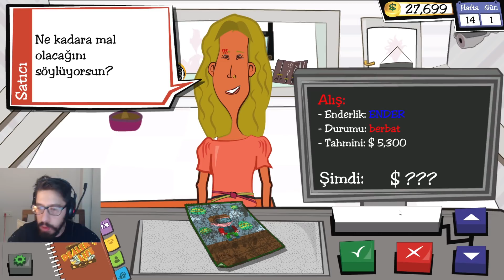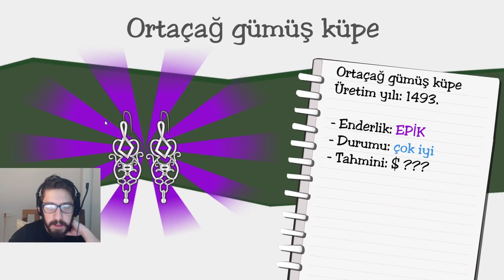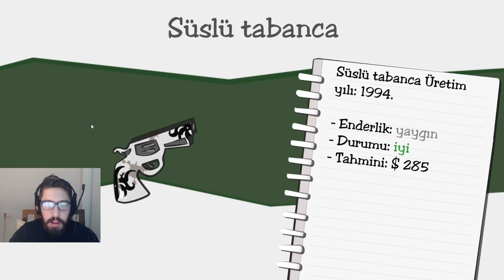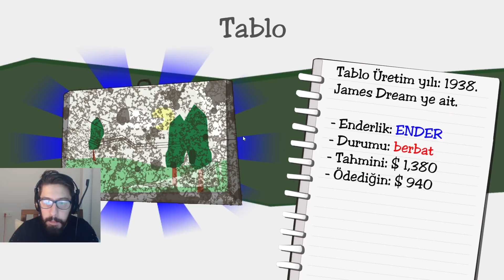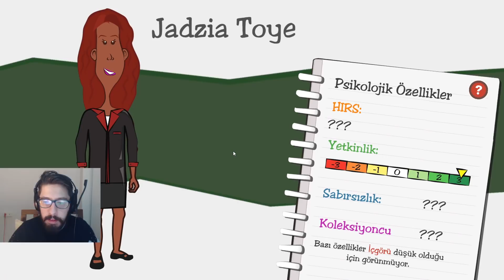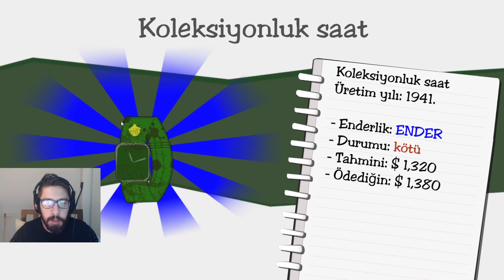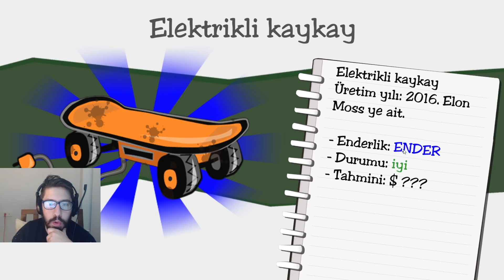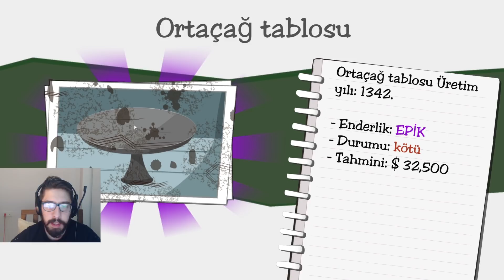TİCARETTE KAZANMAKTA VAR KAYBETMEKTE [SON] DEALER'S LIFE #8